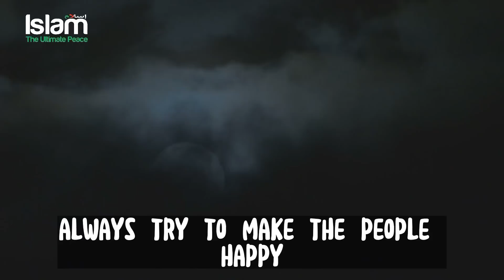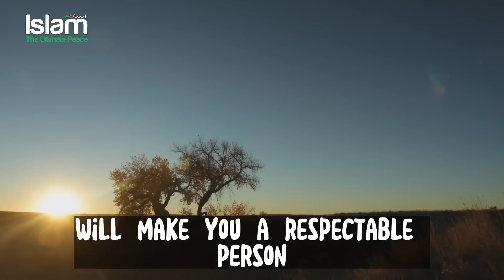THE VIRAL METRO MAN IN WORLD CUP WAS SURPRISED BY THE CITIZENS OF QATAR !